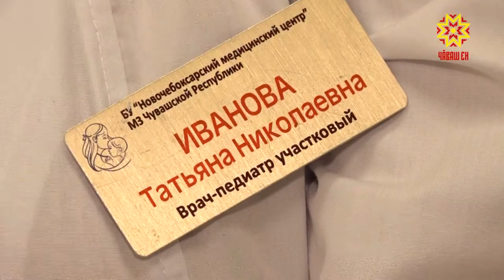Сезон заболеваний гриппом не за горами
Сезон заболеваний гриппом не за горами. В зоне риска самые незащищенные - дети. В поликлиниках республики  идет прививочная кампания.